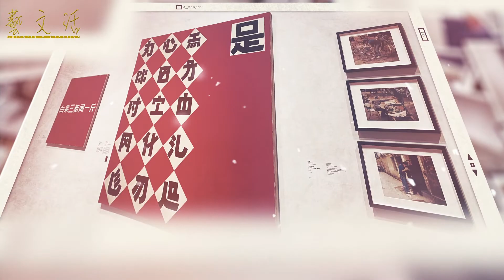【藝·文·活】M+博物館「M+希克藏品：從大革命到全球化」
M+博物館開幕導賞第三篇，帶大家睇下由瑞士收藏家烏利・希克私人珍藏嘅中國當代藝術品，數量更多達1,510件，涵蓋各種藝術風格，從繪畫、版畫、雕塑、行為表演、攝影同數碼藝術一應俱全，部分早期作品嚟自知名地下藝術團體「無名畫會」、「星星畫會」等，被視為中國當代藝術嘅先驅。
由1972年至2012年呢40年期間，係中國現代史上文化發展最蓬勃嘅時期。藝術家喺文化大革命結束之後，經歷咗1980年代嘅改革開放，到1990年代嘅都市化，然後進入2000年代全球化時代，佢哋嘅體會化為創作。喺「從大革命到全球化」展覽之中，可以感受到藝術家勇於創新嘅精神，以及當代中國嘅變化。

M+希克藏品：從大革命到全球化
M+ Sigg Collection: From Revolution to Globalisation
日期：現在至2022年10月7日
地點：M+博物館希克展廳

藝．文．活 CultArts x Creative

製作:
Eight Production Limited 8仔製作

希克藏品：從大革命到全球化